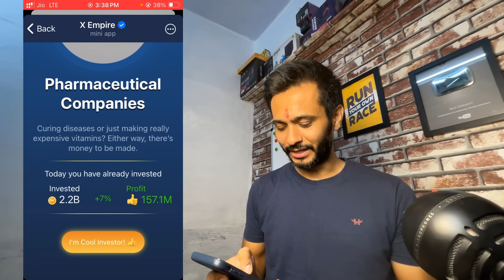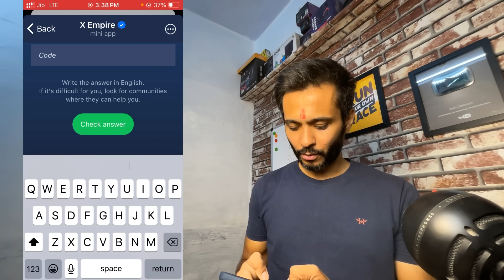7 Sept X Empire Daily Investment Funds | X Empire Daily Combo Today | Riddle and Rebus of the day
7 September X Empire Daily Investment Funds | X Empire Daily Combo | Musk Empire Today Stocks 7 september to 8 september

Video Sections
1. Daily Investments - 0:20
2. Riddle of the Day - 1:23
3. Rebus of the Day - 1:09

X empire daily combo 7 September
X Empire Stock Exchange 7 September
daily investments x empire today
7 September x empire daily investments